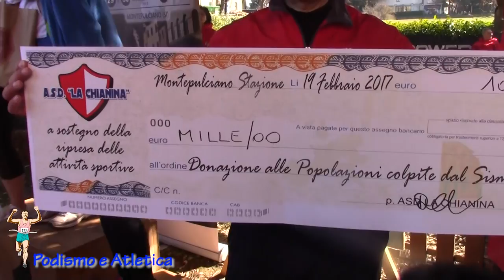Podismo Corsa itinerante Montepulciano Stazione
Si è disputata a Montepulciano Stazione, organizzata dalla Chianina Running, la 7^ edizione della Campestre Itinerante valida come 5^ Prova del Grand Prix alla quale hanno preso parte complessivamente oltre 400 Atleti tra competitivi e non. Mattinata fredda, ma stupenda con un bel sole ha sicuramente favorito la partecipazione di molti atleti , fra cui il gruppo di circa 50 atleti provenienti da Norcia per partecipare e ricevere un contributo che a fine mattinata è stato donato dagli organizzatori per sostenere le attività che il terremoto in qualche modo ha interrotto nella cittadina Umbra.